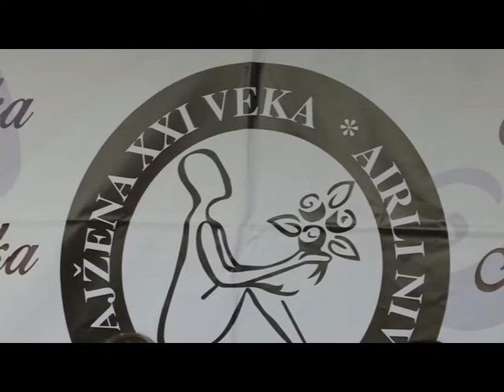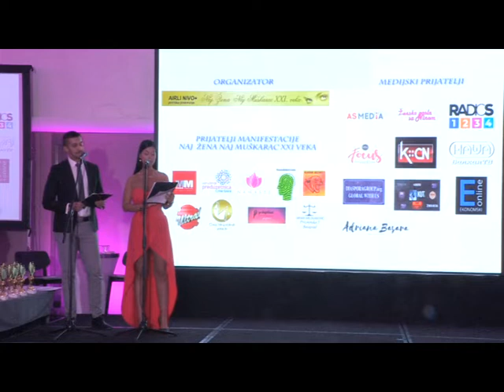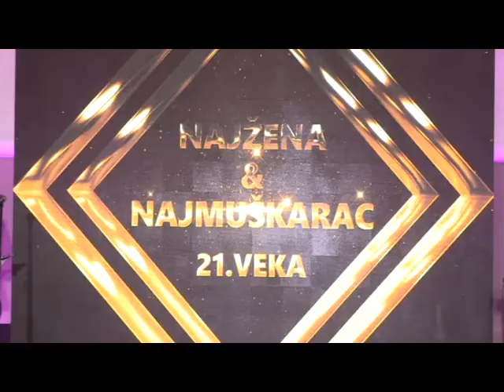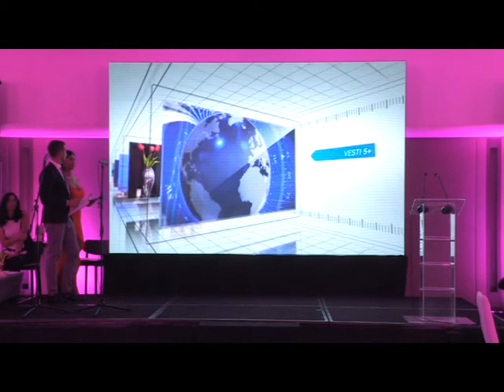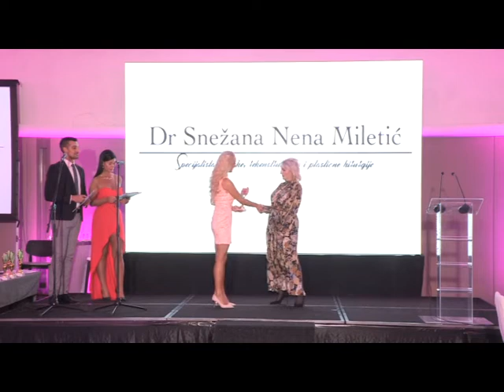NAJŽENA I NAJMUŠKARAC 21 VEKA 30.11.2018.